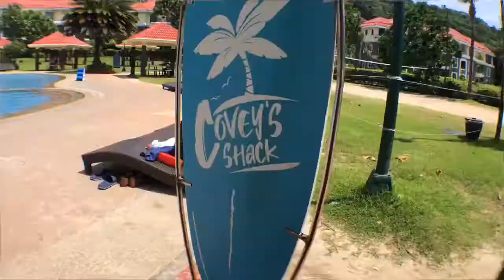Batangas Canyon Cove Travel Montage.Hangover 2 with Brothers.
Canyon Cove Batangas Travel Montage

Have a glimpse of Canyon Cove. 1-2 hrs drive from Manila.
One of the best resort here in south.
Summer time. 😊😎